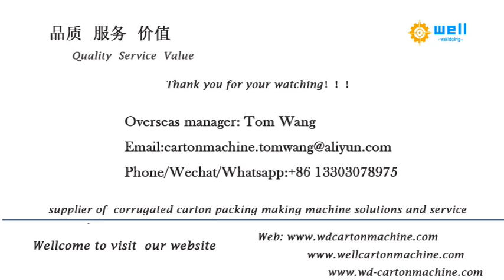automatic flexo printing and die cutting machinery WELLDOING